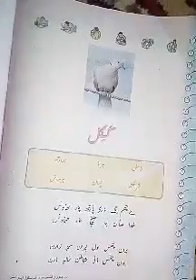4th kashmiri. Topic:kukill